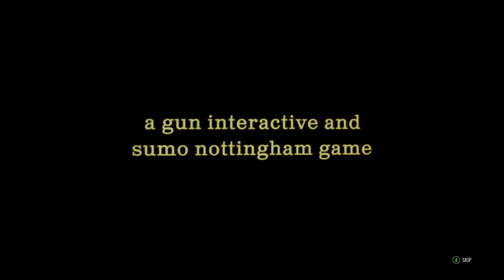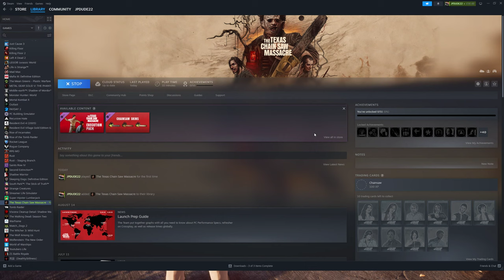THE TEXAS CHAINSAW MASSACRE - RTX 3070 / I7 8700K / 2560X1440P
UNFORTUNATELY THIS GAME GAVE ME SO MUCH TROUBLE BEFORE I COULD EVEN RECORD. IT WAS FREQUENTLY CRASHING.
SO I DECIDED TO CLOSE THE TESTING APP AND RECORD FROM BEGINNING UN-EDITTED. AS YOU COULD SEE I WAS TRYING TO SWITCH APPS JUST TO GET THE AFTERBURNER STARTED BUT IT FAILED TO DO SO.
SO I ONLY THOUGHT OF DOING A BIT OF A GAMEPLAY AND SHOW THE SETTING IN WHICH I MADE EVERYTHING GO (ULTRA SETTINGS).
ITS HARD TO TELL BUT I DONT THINK IT REACHES 100FPS.
IT NEEDS MORE FIXING BUT ITS JUST RELEASED